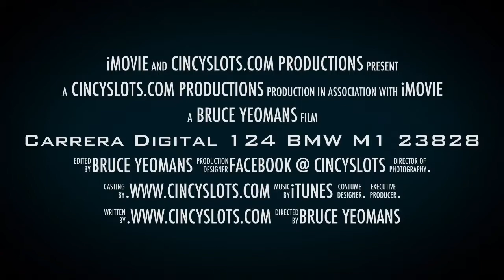Cincyslots.com Carrera Digital D124 BMW M1 23828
Carrera BMW M1 Carrera Digital D124 Rennabend der Slotter Rennbahn carrera bahn
1/32 1/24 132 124 Fly digital racing ninco slot.it
Scalextric mrrc scx cincyslots.com Exclusiv pit lane
lap counter lane changer star light wireless